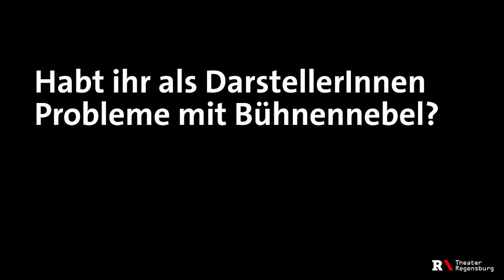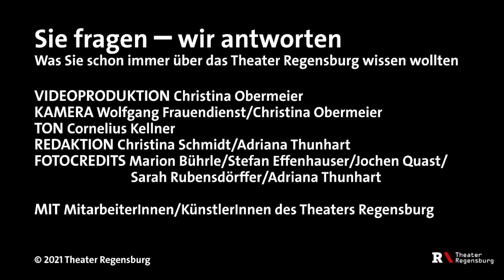Sie fragen – wir antworten: Ist Bühnennebel für KünstlerInnen unangenehm?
Sie fragen – wir antworten
Was Sie schon immer über Ihr Theater Regensburg wissen wollten

Vielleicht haben Sie sich schon mal gefragt, was auf der Bühne nach einer Premiere hinter geschlossenem Vorhang passiert? Vielleicht sind es auch technische Fragen zur Bühnenmaschinerie oder Nachfragen an die KünstlerInnen der Ensembles. Möglicherweise brennt Ihnen auch die Frage unter den Nägeln, was in einem Theater in Pandemie-Zeiten passiert und wie sich die KünstlerInnen fit halten.
Im Lockdown sind die Theater zwar geschlossen, für Fragen aber bleiben wir offen! Im Januar 2021 haben wir unser Publikum eingeladen, ihre Fragen zum und über das Theater Regensburg an uns zu richten. Die Antworten haben MitarbeiterInnen und KünstlerInnen des Hauses in kurzen Videos zusammengefasst.

VIDEOPRODUKTION Christina Obermeier
KAMERA Wolfgang Frauendienst/Christina Obermeier
TON Cornelius Kellner
REDAKTION Christina Schmidt/Adriana Thunhart
FOTOCREDITS Marion Bührle/Stefan Effenhauser/Jochen Quast/Sarah Rubensdörffer/Adriana Thunhart

MIT MitarbeiterInnen/KünstlerInnen des Theaters Regensburg